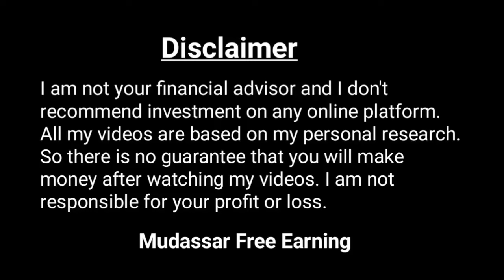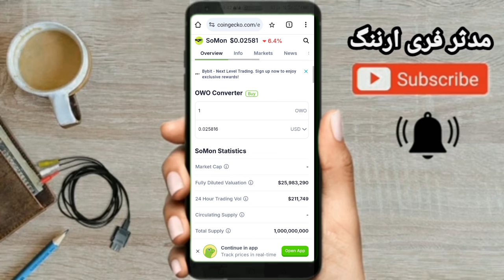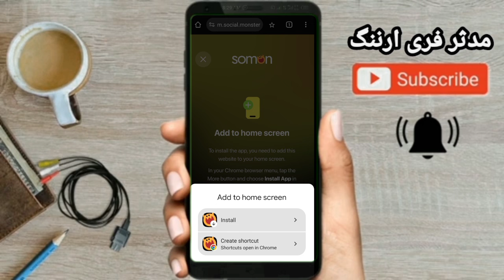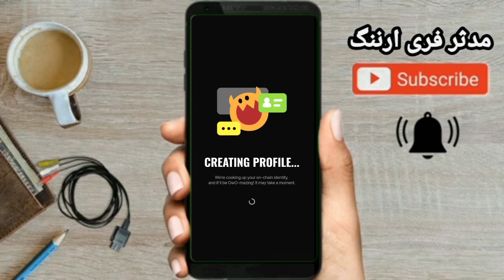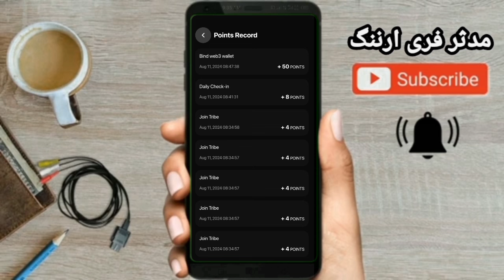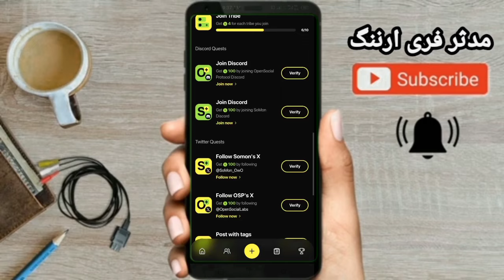Somon $OwO Tokens Season 2 Airdrop | Mudassar Free Earning